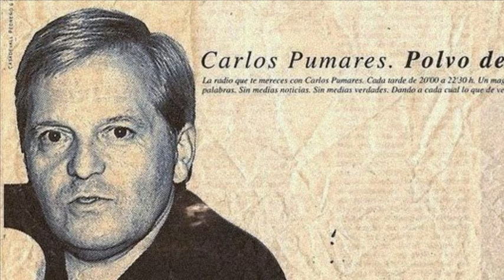Carlos Pumares y el productor